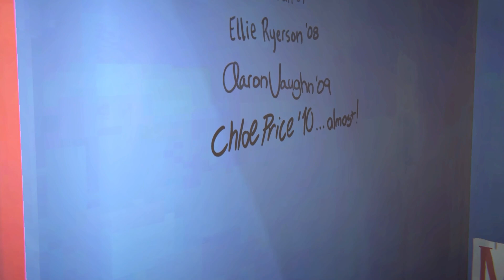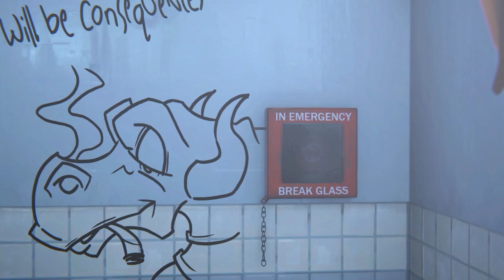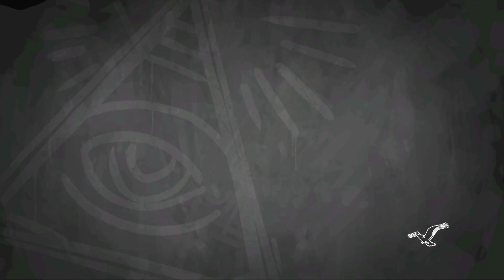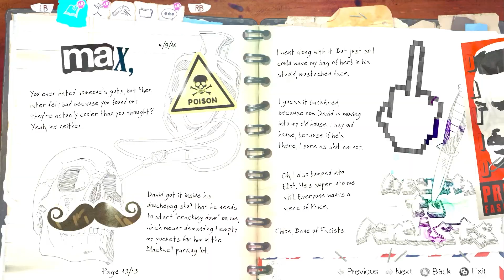Consequences + A New Home | Life is Strange: Before the Storm (Part 4)